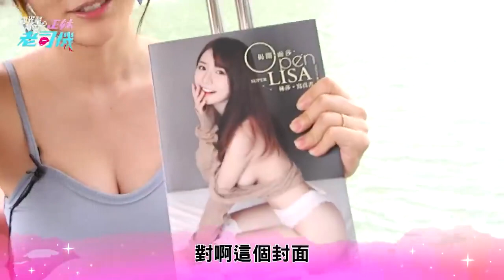國民女友林莎露深Ｖ踩天鵝船！羞曝約會喜歡去「暗暗的地方」｜娛樂星世界